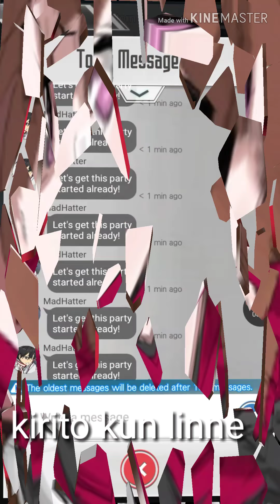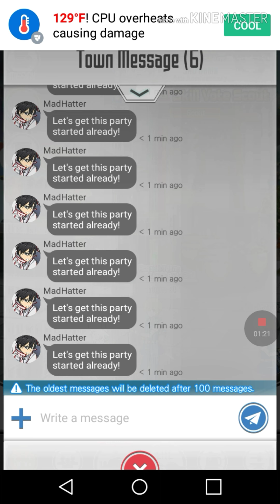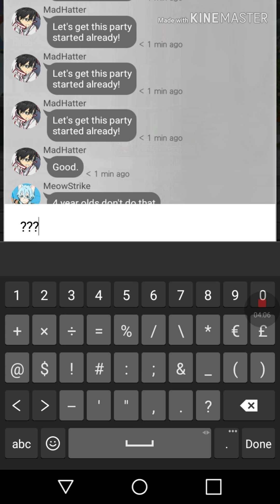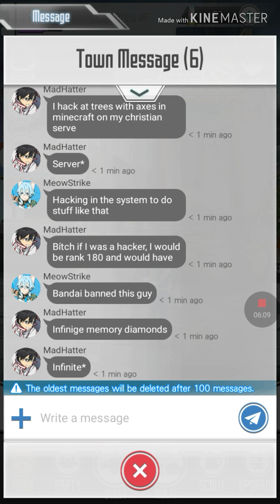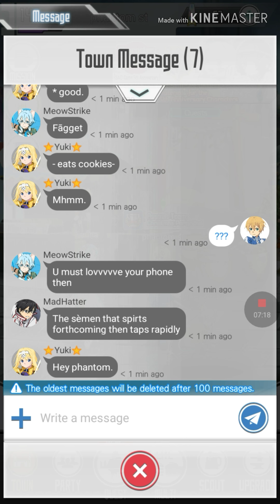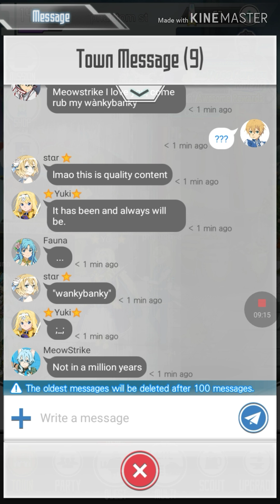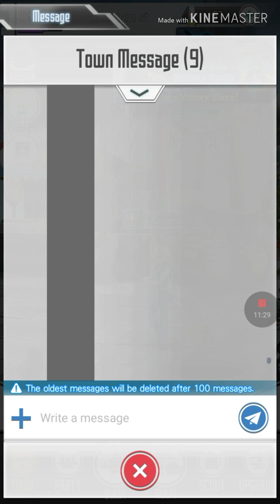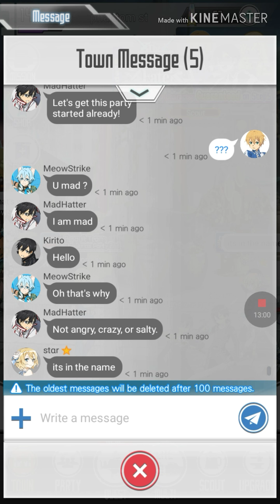Sword art online memory defrag Town monkeys players in a nutshell 😂😂😂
This guy is a hacker